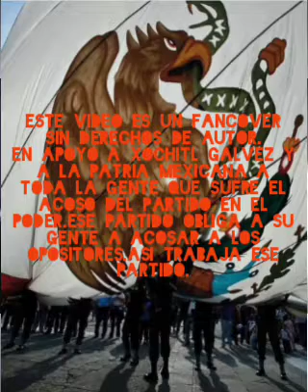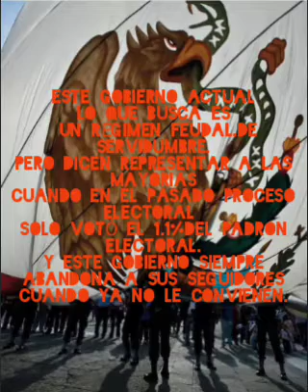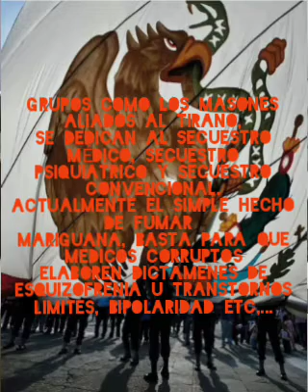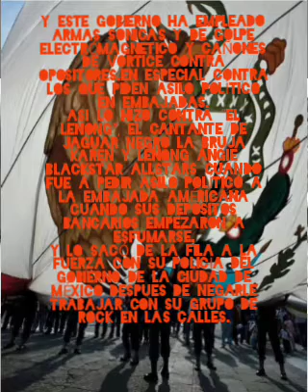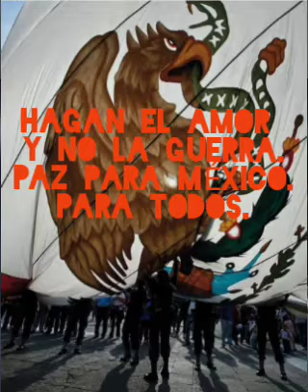XOCHITL GÁLVEZ HECHALE GANAS! SOUNDTRACK:"FIN DE SIGLO"DE ALEX LORA EL TRI.ACME BEATLES